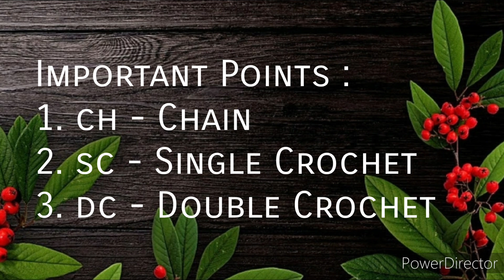LADY BUG EARRINGS | VERY TINY EARRINGS | 3-D EARRINGS | CROCHET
Materials :
Anchor Pearl Cotton Thread (Number 8), Hook (0.5mm), Scissor, Fabric Glue, Sinple Needle, Small Size Balck Beads, Small Size White Beads, Stud, Stopper and Starch (Liquid Revive)